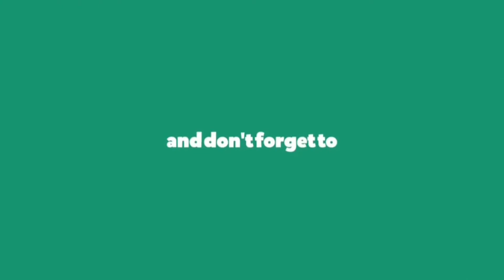Call of Duty Black Ops Cold War: Team Deathmatch Gameplay (No Commentary)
Call of Duty Black Ops Cold War Team Deathmatch Multiplayer Gameplay No Commentary.